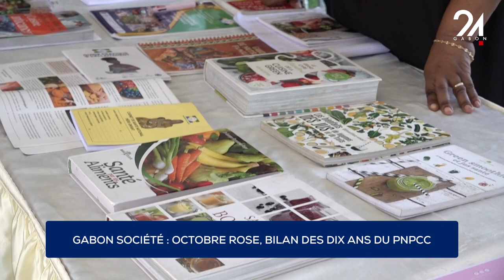GABON SOCIÉTÉ OCTOBRE ROSE, BILAN DES DIX ANS DU PNPCC